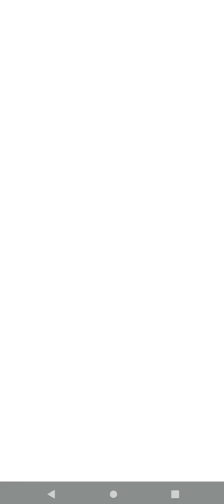Dimitri's Playing | Plant's VS Zombie's Hero | Episode 4